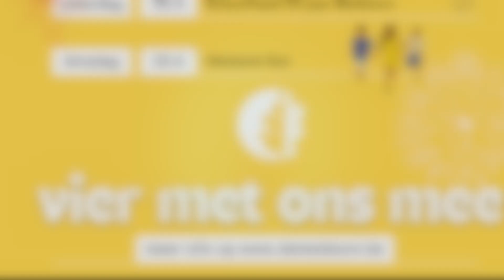Meidoorn 25 uitdagingen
© College ten Doorn De Meidoorn 2023 (filmpje voor de verjaardag van 25 jaar De Meidoorn)GF